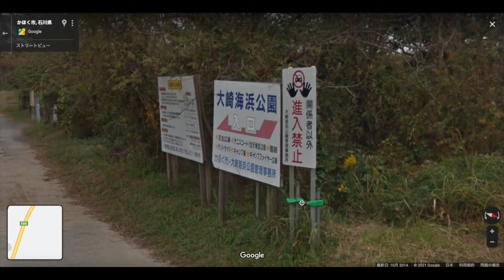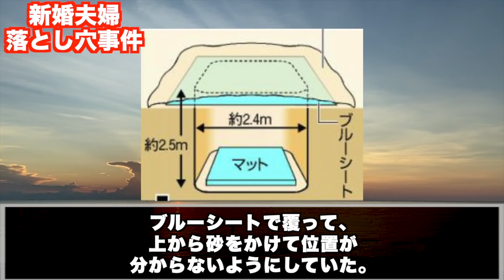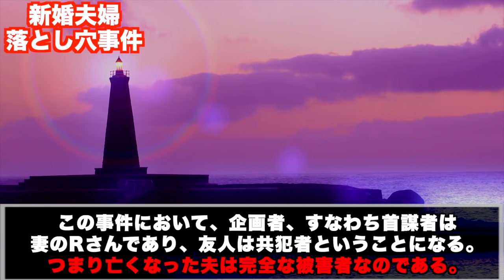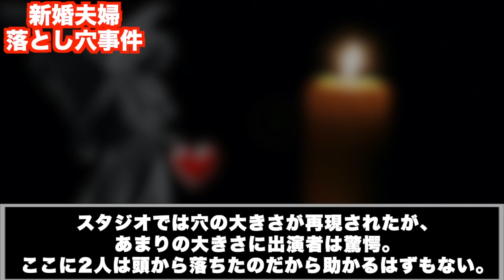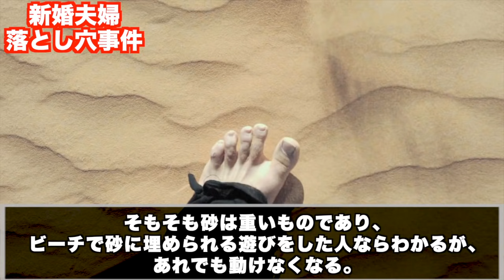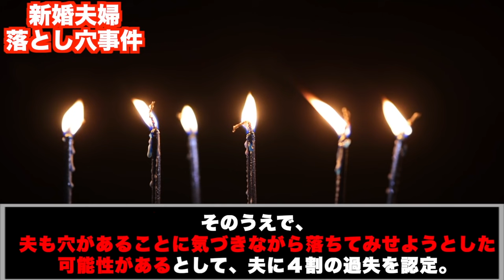史上最悪のサプライズ【新婚夫婦落とし穴事件】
事件の詳細を、視聴者の方々にわかりやすく、そしてショックを与えないよう表現を配慮して、ドキュメンタリー風の短編に編集しております。

使用映像
Pixabay

使用音楽
甘茶の音楽工房　様